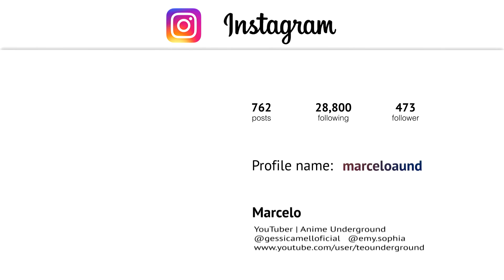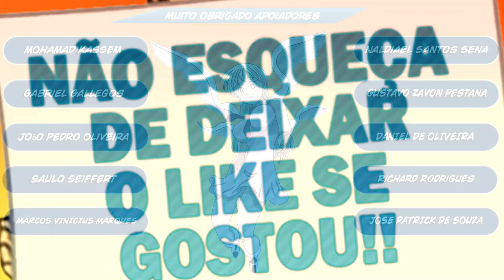4 CAVALEIROS DO APOCALIPSE A NOVA SAGA PRECISA EXPLICAR OU MOSTRAR / Anime underground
Nanatsu no Taizai chegou ao fim, porem, sem responder muitas duvidas.
Muita coisa ficou pendente, e neste video vamos citar as principais, e comentar brevemente sobre cada uma delas.
E esperar que em 4 cavaleiros do apocalipse algumas delas seja respondidas ou mostradas!

▬▬▬▬▬▬▬▬▬▬AGRADECIMENTOS▬▬▬▬▬▬▬▬▬
Instagram do desenhista e colorista